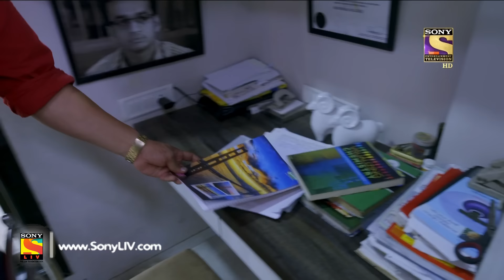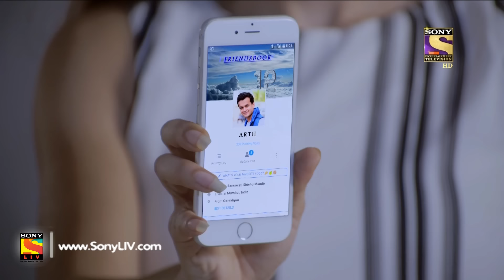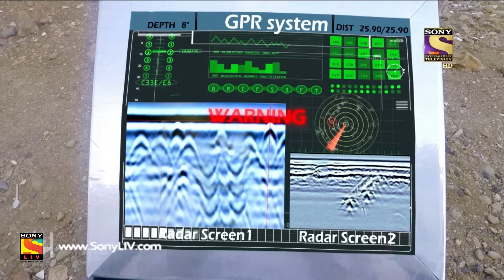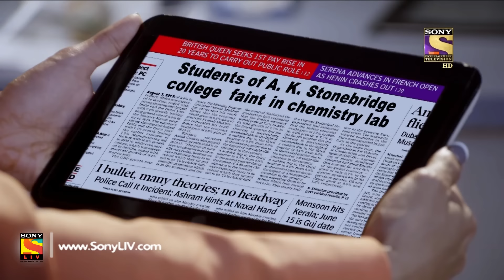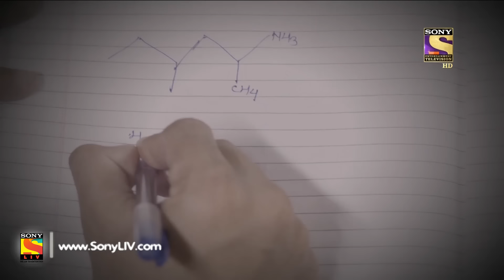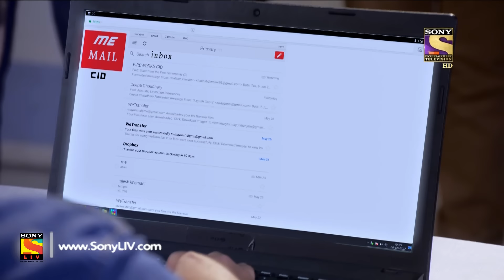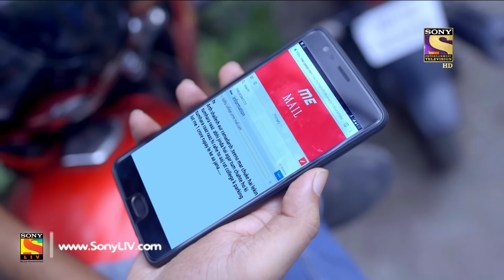CID - सी आई डी - Ep 1433 - Raaz Dhamake Ka - 11th Jun, 2017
A lunatic college student explodes a bomb in front of his college. Team CID recover a human skeleton from the scene. Salunkhe informs ACP Pradyuman that the deceased is suspected to be a female who had died about two years ago. Will team CID be able to solve the case?